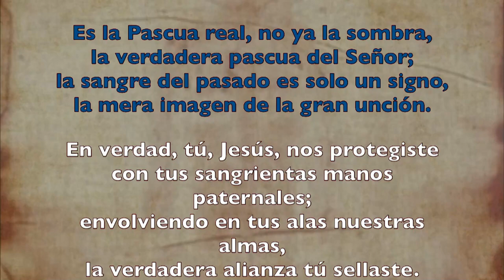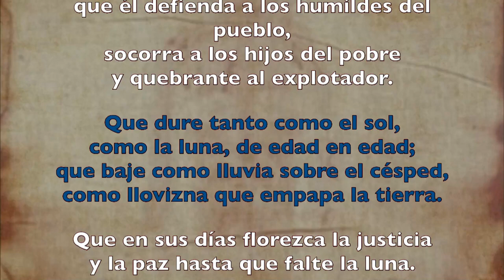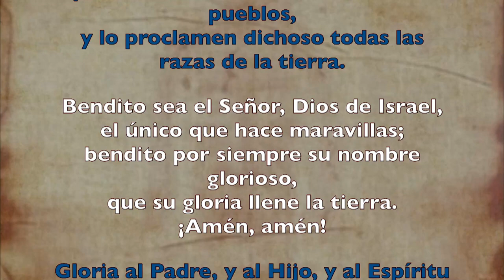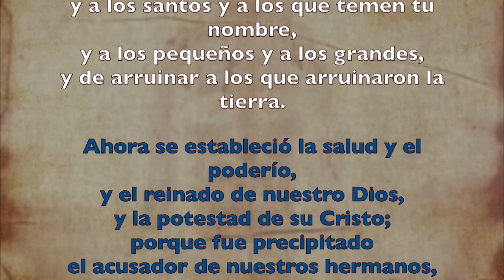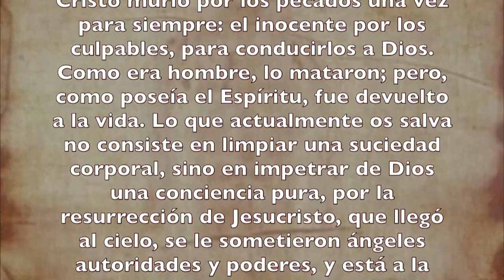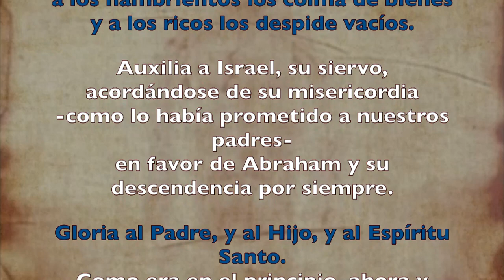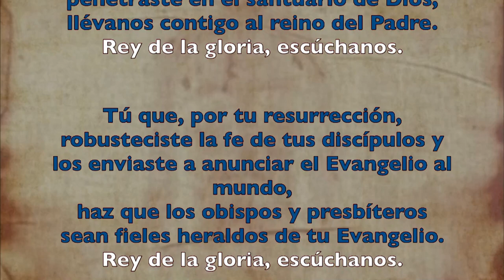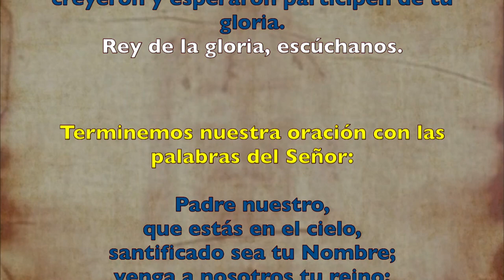Oración de la tarde (Vísperas), JUEVES VI semana de Pascua| Padre Sam